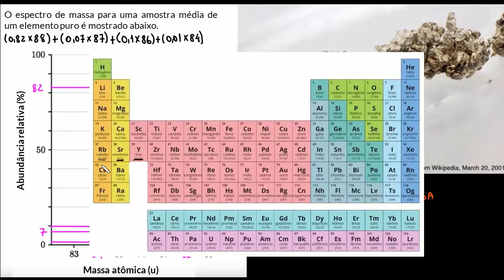Exemplo resolvido: identificação de um elemento a partir de seu espectro de massa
Esse vídeo apresenta um gráfico do espectro de massa de uma amostra de um elemento puro e tem como objetivo determinar a fórmula empírica a partir do espectro de massa apresentado.